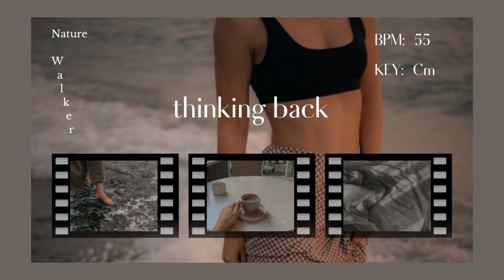[FREE] thinking back X The Lumineers X Clairo X Noah Kahan Beat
If you want to work on a project together, reach out via email. I am currently working with multiple artists to help produce their work. I want to work with you too. :)

🎸Want to learn guitar easy and fast?
(you will get your money back if you don't like it)

KEY: C/G
BPA: 58

Timestamp
intro
verse
chorus
verse
chorus
outro

I dont CARE
Just enjoy it

Thank you for all the support you all have provided.
I do what I love, and I love making music for the people
SO ENJOY

x Nature Walker x

Trust in Christ
trust in the one above
God is good